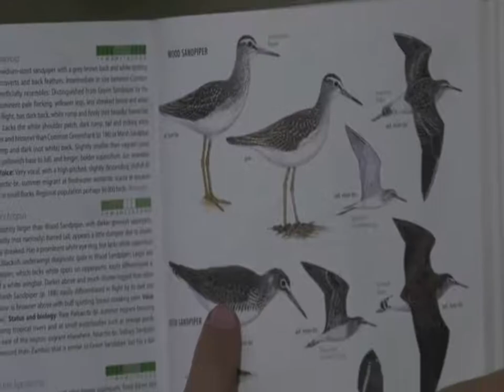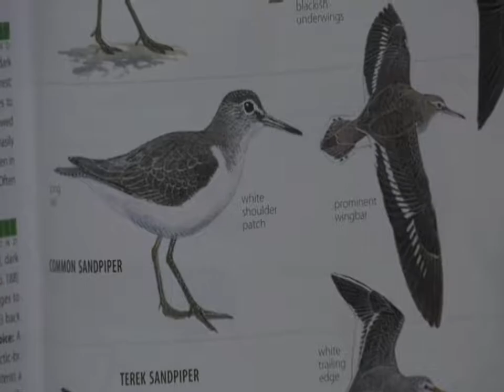Oct 29 2017- Sunrise - Lots of Bird Life with Tristan this morning at Chitwa Dam but Vlad isn't home